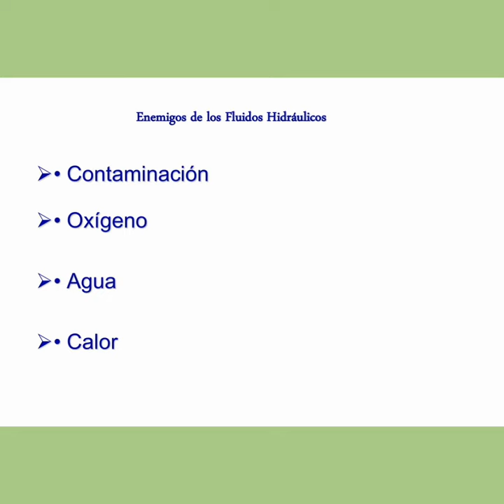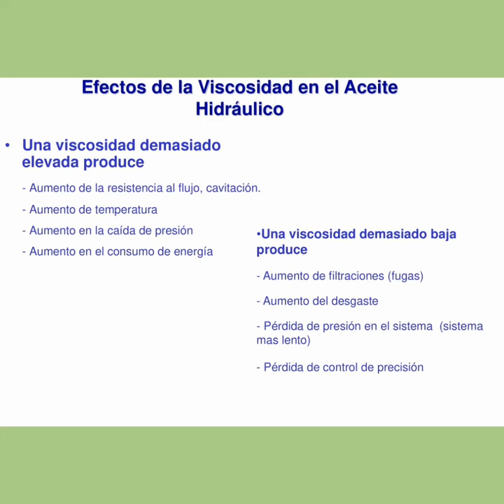Lubricantes hidraulicos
Resumen de los lubricantes hidraulicos y sus funciones en un sistema hidráulico